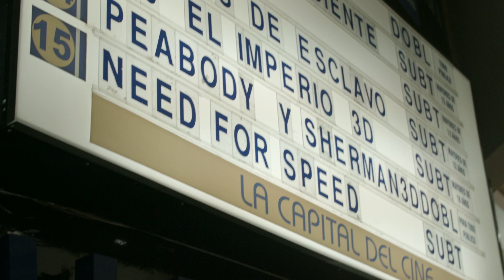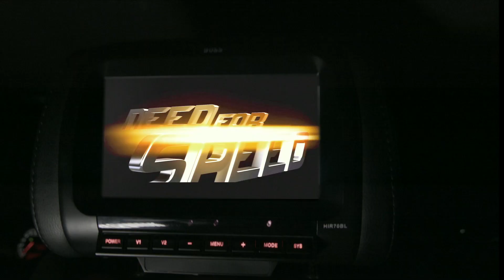¡Sorpresa en el cine!